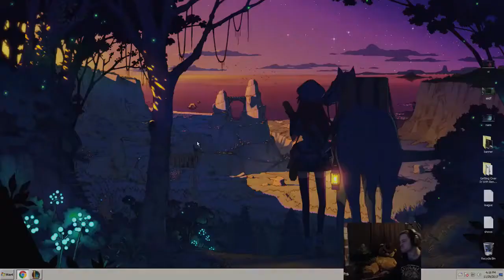Dellor Weekly #17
It's the delly weekly everyone : )